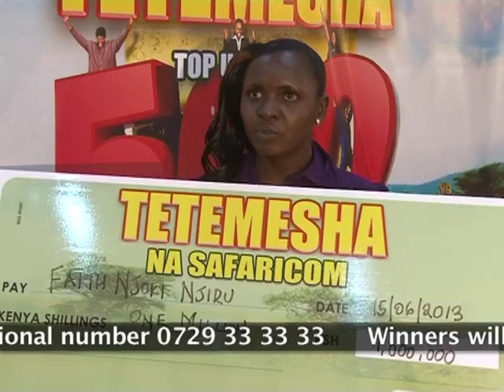Tetemesha Na Safaricom Millionaire Faith Njoki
Faith Njoki won Ksh 1,000,000 on June 15.

We believe that our customers deserve to be rewarded. That is why we have brought you the Tetemesha Promotion where you stand a chance to win amazing prizes worth KSH 500,000,000 including daily prizes of cash and airtime!